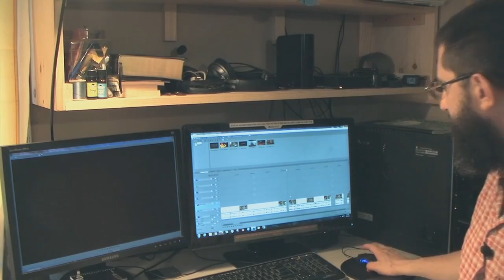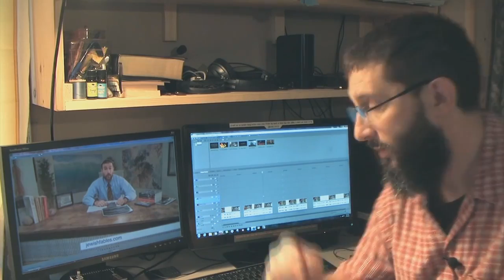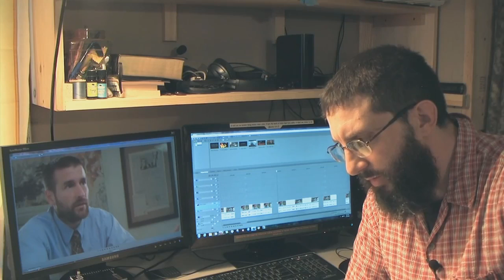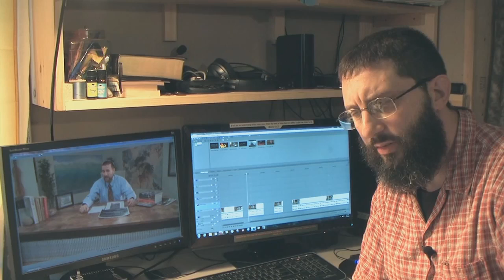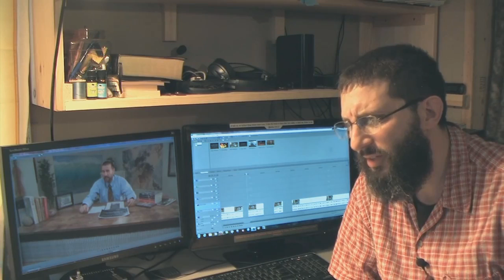Steven Anderson s Holocaust Denial Part 2